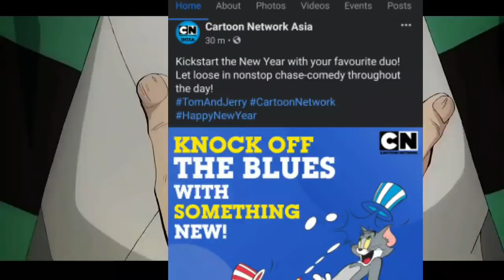Dragon Ball Z In India|Dragon Ball Z on Cartoon Network 2021 Campaign Update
Music

updates
So enjoy and stay home stay safe

Ajj mi video mai hum baate karege anime news ke bare mai
A

@ZenDrago X

2DGJ_BI
Outro music
No diggity & 679 Remix